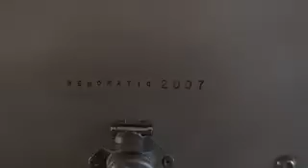"General Debris" 2007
This piece was built on commission for a private collector, who was inspired by my Goliath sculpture.  As I hope the images above indicate, it turned out to be pretty big.  The sculpture is activated by a motion sensor, and will ultimately be installed out doors.
Materials:
Outboard boat motor, railing sections, vacuum cleaners, beer kegs, light fixtures, "hip-shaking machine", sauce pans, ice scoops, electric drills and saws, pepper grinder, cream pitchers, springs, volt meter, gear motor, stock aluminum, and on, and on, and on.